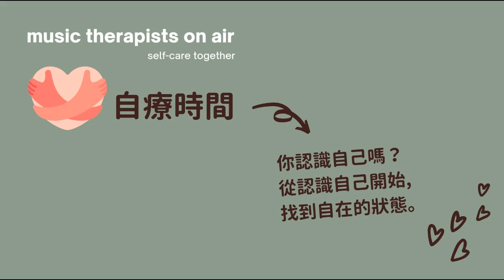自療時間S2#2: 你認識自己嗎？從認識自己開始找到自在的狀態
本週自療時間裡我們一起來討論認識自己與自我照護的相互關係。而認識自己也有很多種方式，從分析自己的個性為例子，幫助大家開始思考怎麼樣找到自在的狀態。

💛 本集重點：從認識自己開始找到自在的狀態

⭐節目時間軸：
00:14 開場： 認識自己
04:17 你使用什麼工具來認識自己個性呢？
07:47 你從哪裏獲取能量：內向、外向、中性人(Ambivalent)
14:54 在性格中做取捨：
1) 最優化強項，管理弱項
2) 一定要跨出舒適圈？
20:37 從愛你的人眼中看到的你 ，這樣的你也許讓你出乎意料
23:05 音樂唱出了「我是誰」

🎧 推薦歌曲：Egil Olsen- I am a singer/songwriter

PS. YH當周錄音技術上有點小失誤，本集音質有些不佳請包涵～